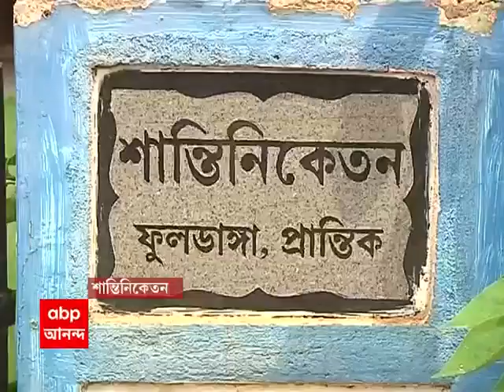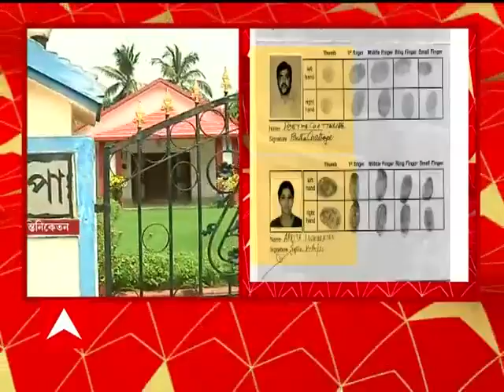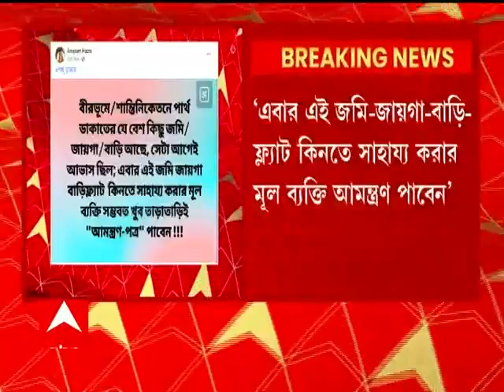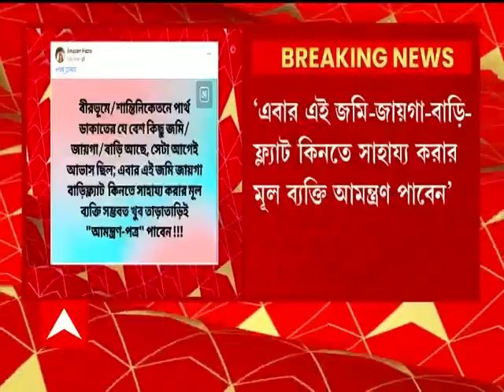Partha Arpita House: অর্পিতার নামেই বাড়ির মালিকানা! এবিপি আনন্দর হাতে শান্তিনিকেতনের ‘অপা’-র দলিল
এবিপি আনন্দর হাতে শান্তিনিকেতনের ‘অপা’-র দলিল। নথিতে উল্লেখ, ২০১২ সালে কলকাতার বাসিন্দা শ্যামলী বন্দ্যোপাধ্যায় ও সুসীম বন্দ্যোপাধ্যায়ের কাছ থেকে ২০ লক্ষ টাকায় ২টি বাড়ি-সমেত ১০ কাঠার একটু বেশি এই জমিটি কেনা হয় পার্থ চট্টোপাধ্যায় ও অর্পিতা মুখোপাধ্যায়ের নামে। শান্তিনিকেতনের শ্যামবাটি মৌজায় জমির দাগ ও খতিয়ান নম্বর দেখে বোলপুর ভূমি ও ভূমি রাজস্ব দফতরের আধিকারিক জানিয়েছেন, ২০২০ সালে শুধুমাত্র অর্পিতা মুখোপাধ্যায়ের নামে ওই জমির মিউটেশন করানো হয়। এখনও সেই নামেই রয়েছে অপা নামে ওই বাড়ির মালিকানা। এবিপি আনন্দর হাতে সেই জমির দলিল।